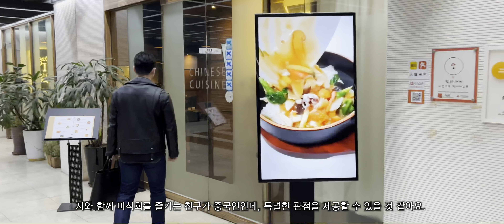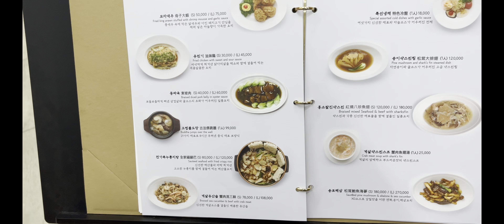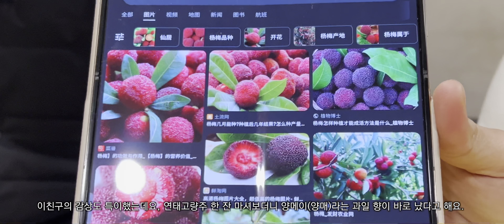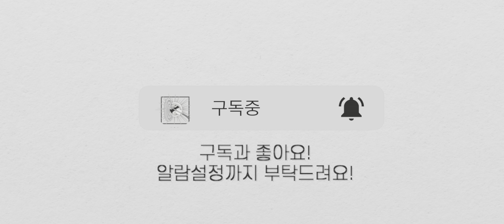중국인 친구와과 함께 간 여경래쉐프의 중식당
여경래쉐프님이 운영하는 루이키친m에 다녀왔습니다.

저희는 디너B코스와 모자새우, 누룽지탕 추가로 시켜먹었습니다.
인당 15만원 이하로 맛있게 먹었습니다.

음식만 보실 분은 1분 25초로 가시면 됩니다.

(루이키친m)
서울 중구 세종대로21길 40